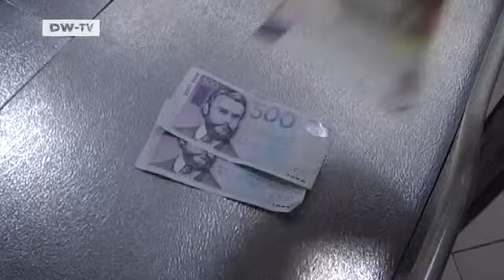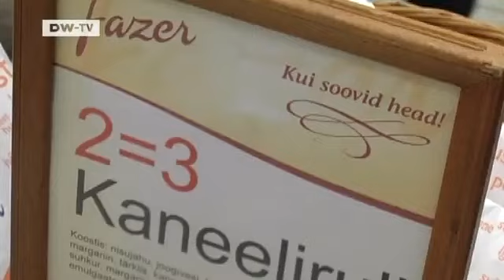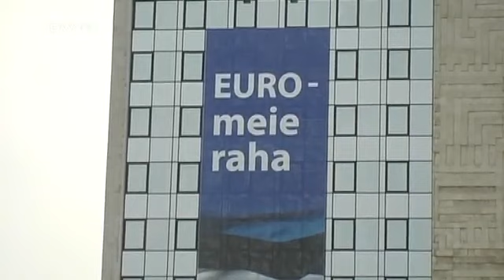Estonia Introduces the Euro | Made in Germany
Even as Europe is struggling to maintain the stability of the euro, Estonia is set to adopt the common European currency in January 2011.To meet Eurozone requirements, the Estonian government instituted tough cuts in public spending. Estonia met the budget criteria with flying colors - last year's budget deficit was only 1.7 percent of GDP, substantially lower than the EU's 3 percent limit. The national debt is also quite low. Almost two thirds of the Estonian population support the adoption of the euro.
Report by Karl Harenbrock.